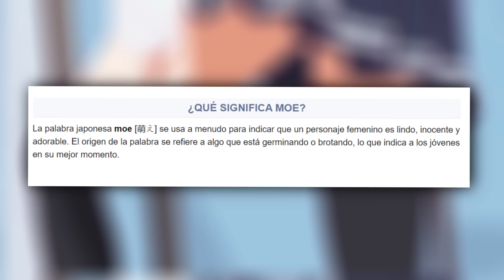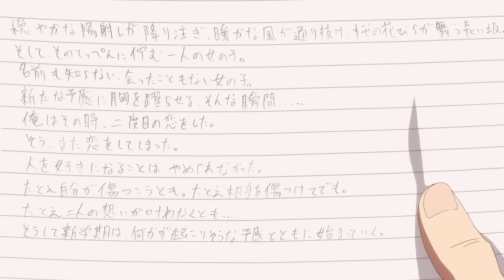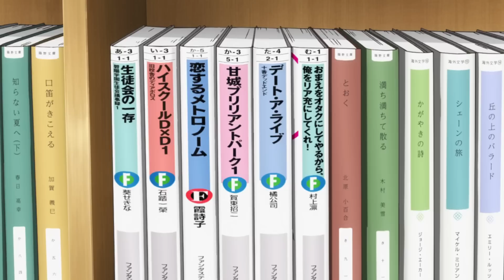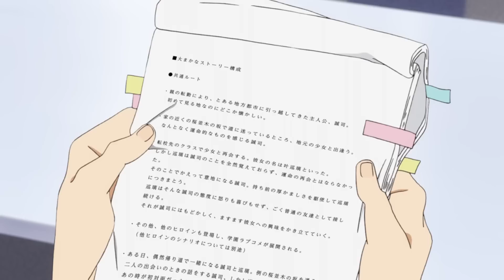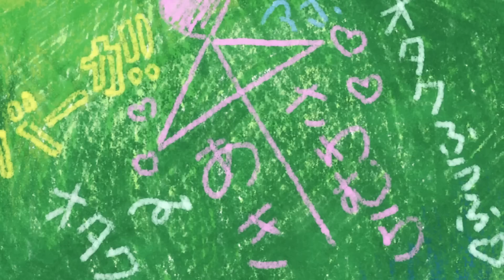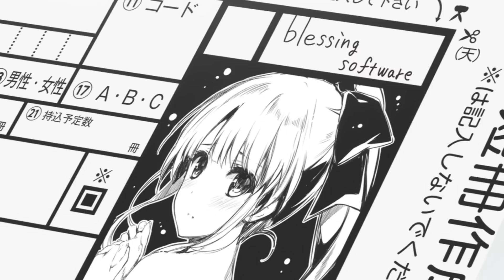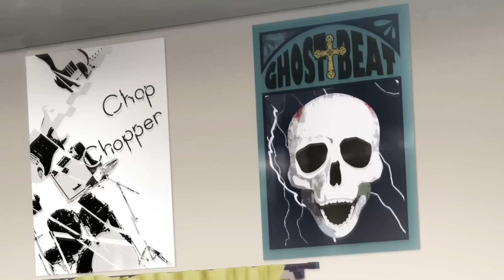🔸Es un OTAKU con MUCHA SUERTE pero NO LO APROVECHA | saenai heroine no sodatekata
❤ saenai heroine no sodatekata resumen
🟢Saekano resumen

no olvides lavarte la cara y tomar mucha agua